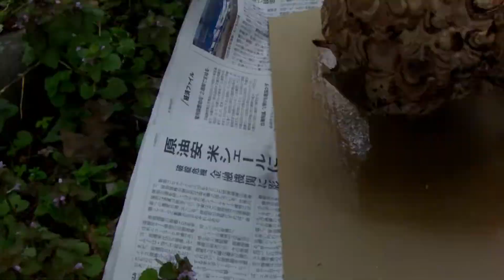How to Preserve a Specimen of Hornet Nest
Now I sprayed clear lacquer (varnish) on the fragile empty nest of small hornet (Vespa analis insularis, family Vespidae), which had been collected from a leafy branch of Mulberry (Morus bombycis, family Moraceae) in November 2019 let it dry and repeated that for 5 times in order to preserve it as a nest specimen for my private collection.  From early-May to mid-May 2020 in Japan.  Finally, it was kept in a showcase with a mothball.